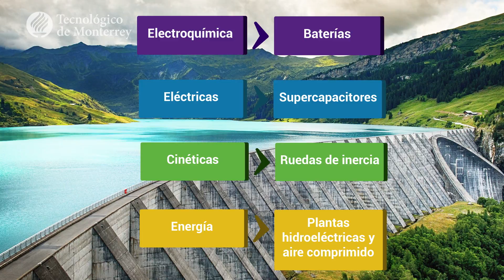Formas de almacenamiento de energía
El video habla sobre las diversas formas en las que la energía puede ser almacenada.